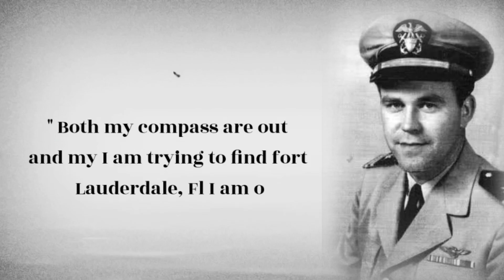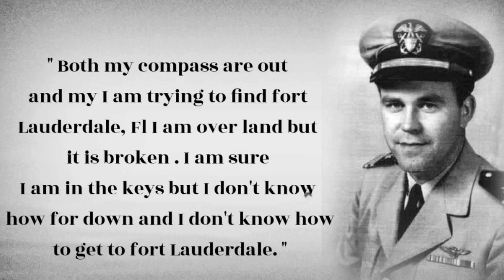Bermuda Triangle Kya hai. Bermuda Triangle Ka Rahasya.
The Bermuda Triangle is a region of the ocean that has fascinated people for decades with its mysterious disappearances of ships and planes. But what is the truth behind this phenomenon? Is there a scientific explanation or a supernatural force at work? In this video, we will explore the history, the myths, and the facts of the Bermuda Triangle, and try to answer some of the questions that have puzzled researchers for years.

Some of the topics we will cover are:

- The origins of the Bermuda Triangle legend and how it became popularized by the media.
- The most famous cases of disappearances in the area, such as the U.S.S Cyclops, Flight 19, and the Mary Celeste.
- The possible natural causes of the disappearances, such as weather, human error, magnetic anomalies, methane hydrates, and rogue waves.
- The alternative theories that have been proposed, such as alien abductions, time warps, wormholes, and Atlantis.

We will also look at some of the evidence and arguments for and against these theories, and see how they hold up to scientific scrutiny. We will also examine some of the recent discoveries and investigations that have shed new light on the Bermuda Triangle mystery.

If you are interested in learning more about this fascinating topic, make sure to watch this video until the end.

Bermuda Triangle
Bermuda Triangle disappearances
Bermuda Triangle documentary
Bermuda Triangle history
Bermuda Triangle science
Bermuda Triangle myths